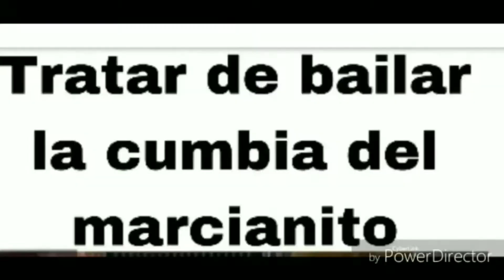[Garena Free Fire] Mở Bán Hành Động Bằng Vàng Trong Shop Cực Ngon | NG Mobile